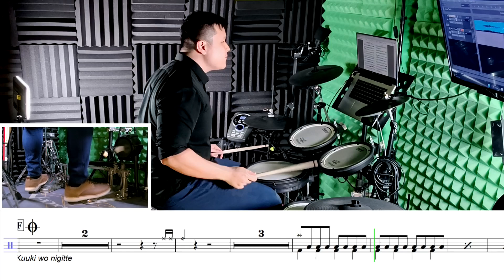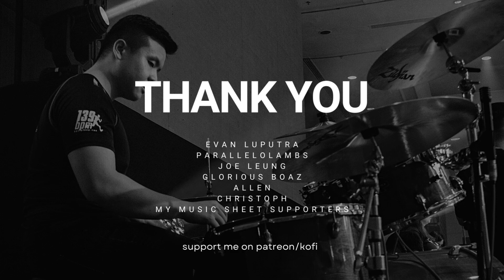Bocchi The Rock| Kessoku Band| Guitar Loneliness and Blue Planet| Drum Cover| Raymond Goh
0:00 - 0:06 Intro Video
0:07 - 0:20 Section A - Intro
0:21 - 0:40 Section B - Verse 1
0:41 - 1:01 Section C - Pre-Chorus
1:02 - 1:25 Section D - Chorus
1:26 - 1:36 Section E - Interlude
1:37 - 1:55 Section B - Verse 2
1:56 - 2:15 Section F - Pre-Chorus
2:16 - 2:38 Section G - Chorus
2:39 - 2:49 Section H - Guitar Solo
2:50 - 3:11 Section I - Bridge
3:12 - 3:34 Section J - Chorus
3:35 - 3:59 Section K - Outro